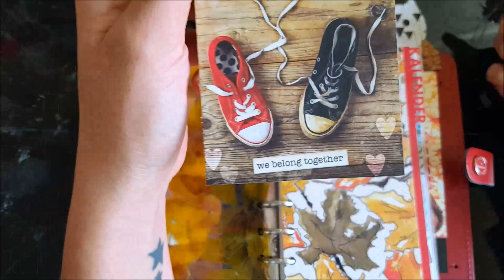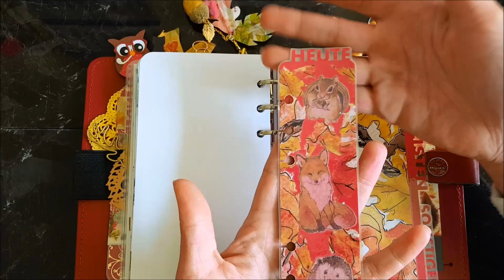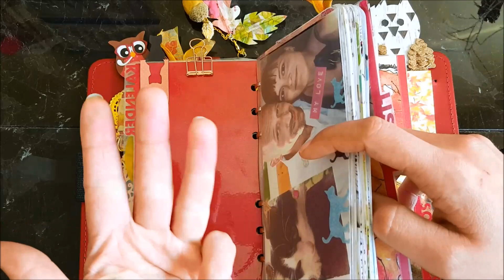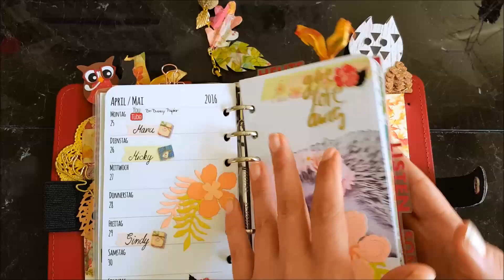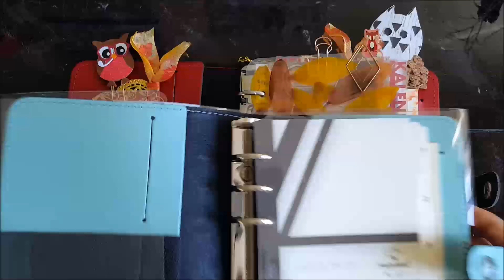FILOFAX Pillarbox Red Personal Setup / Autumn :) 2016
Ich wünsche euch Viel Spaß bei anschauen. Seid lieb gegrüßt und gedrückt eure Dia :)
Einlagen: Kreativzwerg und juniq-paperworks von Dawanda